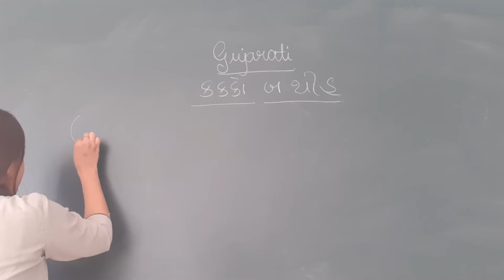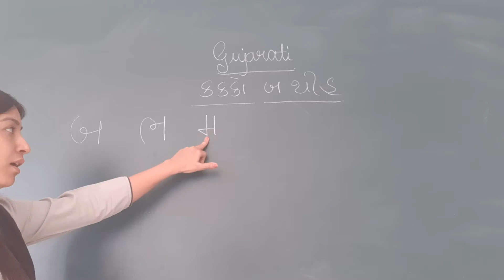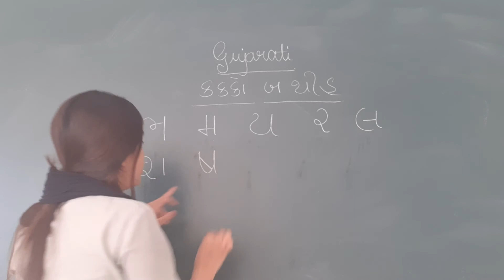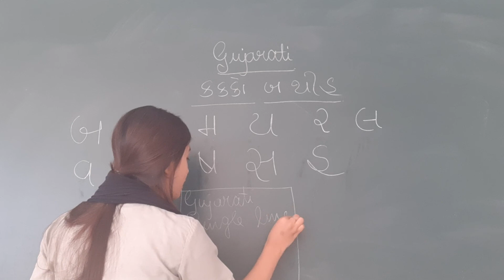Std 1 Gujarati